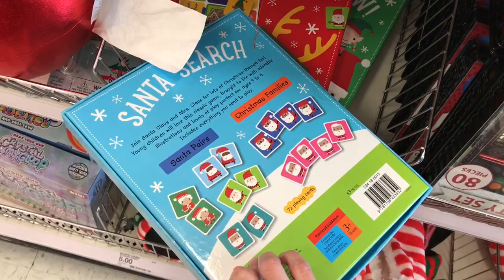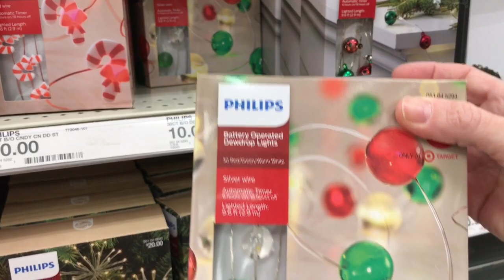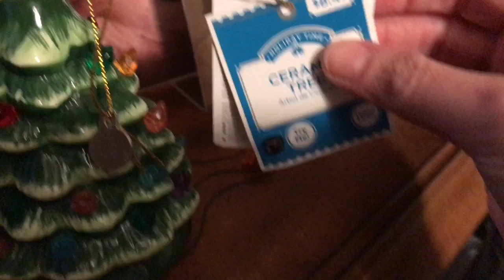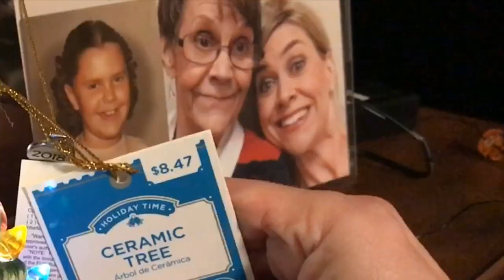THAT TRUCK!! | Vlog | November 7, 2018 | Traci B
XoXo,
Traci B

Mail:
4956 W 6200 S
Box 255